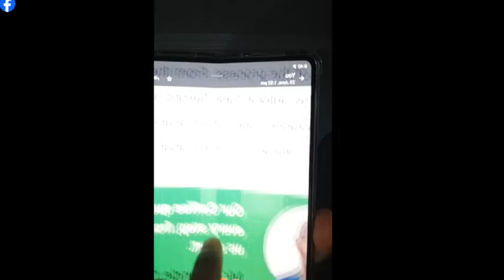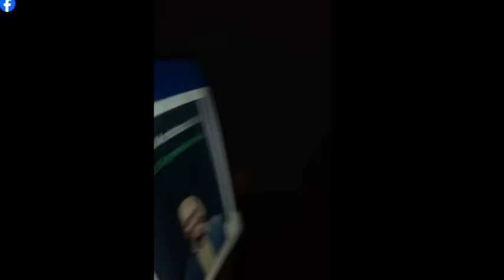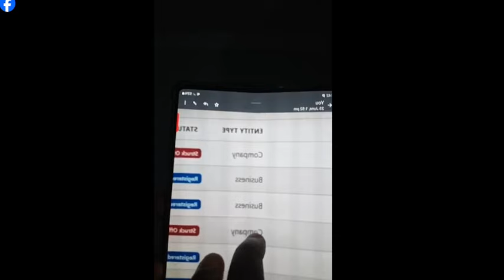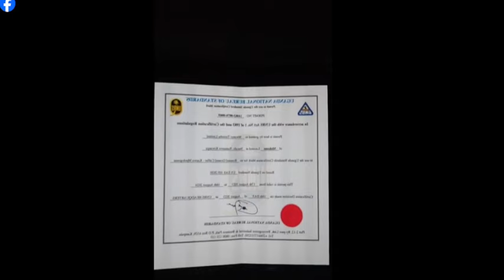Bobi Wine Awandikidde Katikiro Mayiga e Baluwa Namutayika Amusabye Bagend e Bombi Balambule Ku Kabak